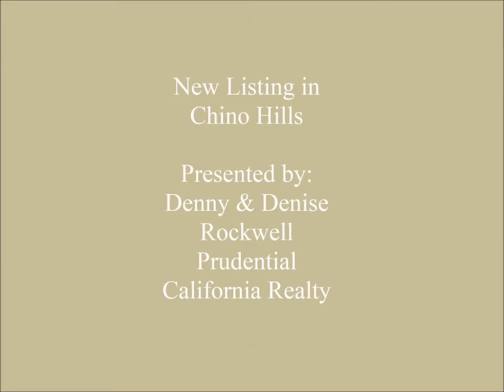Chino Hills Homes and Real Estate - New Listing 1673 Vista Santa Fe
- Chino Hills Homes and Real Estate - New Listing 1673 Vista Santa Fe Place, Excellent North Chino Hills Neighborhood. This beautiful home features 2265 sqft of open living space with 4 spacious bedrooms and 3 full bathrooms (main floor bed and bath).  Separate living, dining and family room.  Central A/C and heat, water softener, 6 panel doors, double door entry, front and rear sprinkler system, interior laundry room, gas fireplace and alarm system. Open kitchen with plenty of counter and cabinet space, dishwasher, microwave, double oven, gas stove top, separate eating area and breakfast bar.  The master suite features a large bathroom/dressing area, separate tub & shower and walk-in closet.  3 car attached garage with roll-up doors, extra storage and work area.  Quiet and peaceful cul-de-sac location with large 7200 sqft. lot.  Oversized backyard with a tranquil park-like setting, perfect for entertaining guests, gatherings or just relaxing.  Raised brick planter beds, block walls and cement patio complete this wonderful area. Close by to parks, nature trails, great schools, shopping, and entertainment.